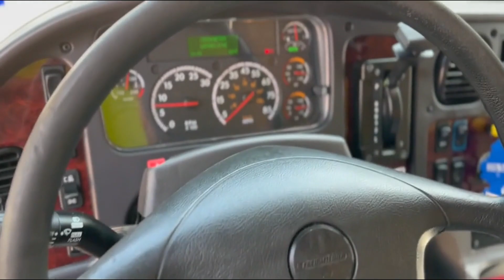2018 FREIGHTLINER BUSINESS CLASS M2 106 For Sale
DEF, AIR RIDE, LIFT GATE, AUTOMATIC